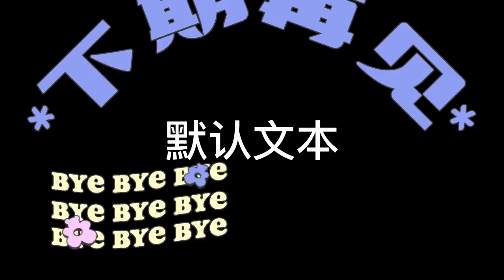深藏在黑暗深處的恐懼！狭小洞穴内惊现大裂谷，深不可测，一不小心就会没命！